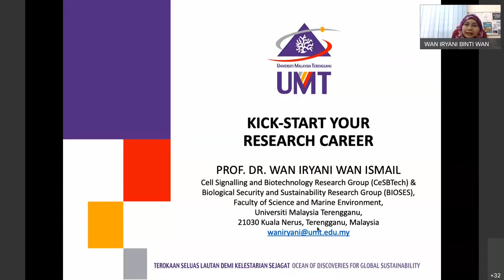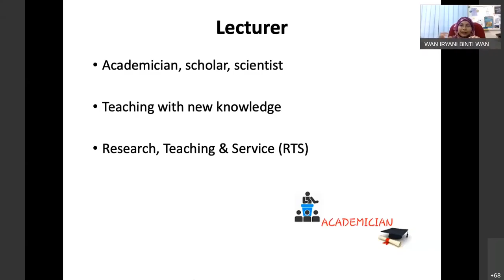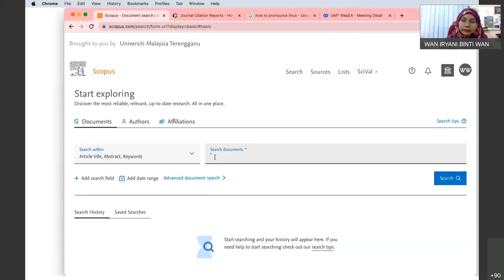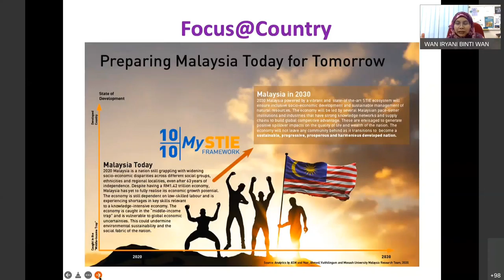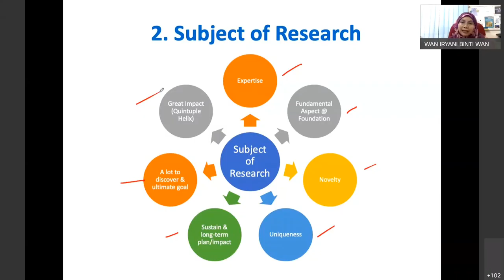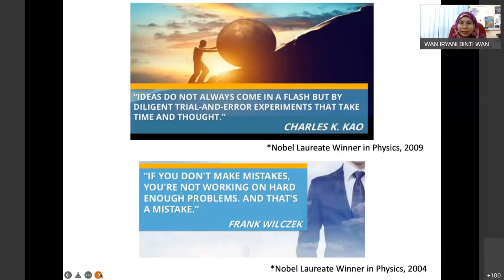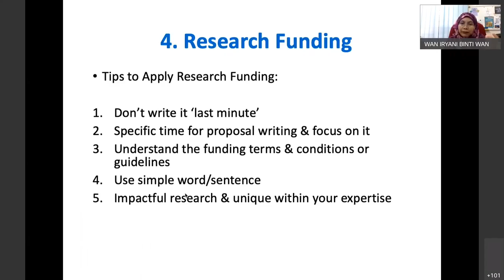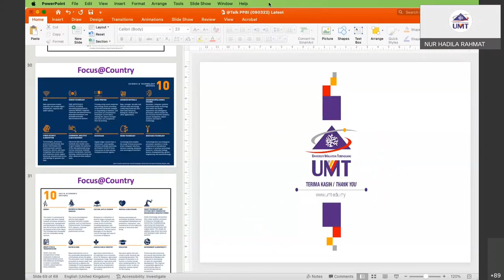KICK START YOUR RESEARCH CAREER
Penceramah :
Prof. Dr. Wan Iryani binti Wan Ismail
Profesor
Fakulti Sains dan Sekitaran Marin, UMT